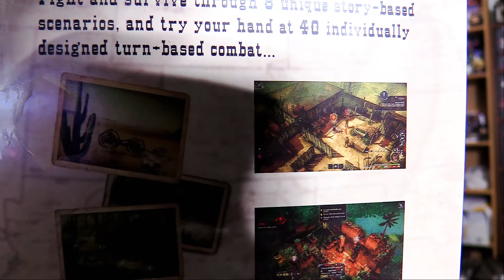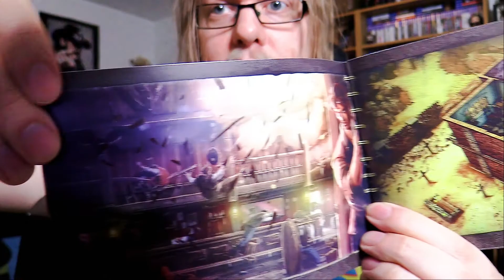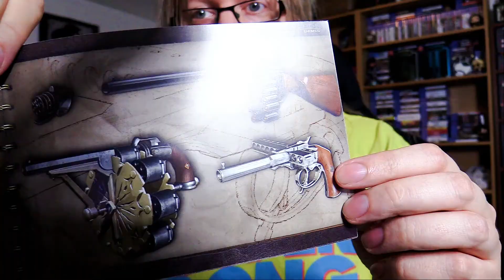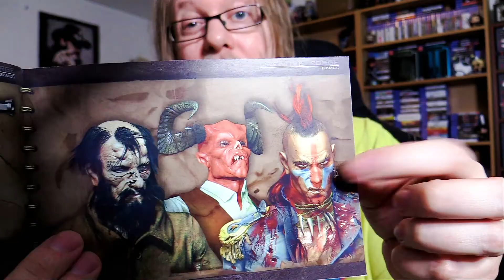Hard West Collector's Edition Unboxing / Not Adult Movie Even Though Sounds Like It!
Hard West collector's edition unboxing!

Yes this is older game but i just bought it so i figured i'd still do an unboxing cause i got nothing better to do!

Hard West is a turn based action game for Nintendo Switch that takes place in the wild west and mixes supernatural elements in it also.

Hope you enjoy this one and if you don't, well watch something else!